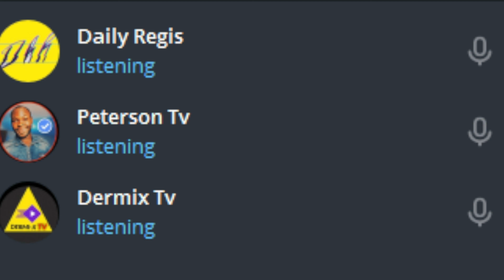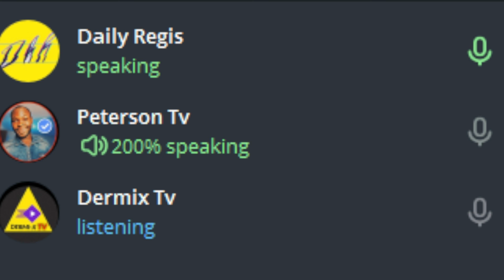Top 5 zen ki pap janm fini sou internet la..Rutshelle..Fednaelle..Blondedy Ferdinand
artist:@iksonoficialy
IN THIS VIDEO I AM TALKING ABOUT SOME FAMOUS ARTISTS IN HAITI AND IN THE UNITED STATES
LISTE OF ARTISTS I TALK ABOUT ON MY CHANNEL
-RUTSHELLE
-ROODY ROODBOY
-WENDYYY
-BAKY POPILÈ
-FATIMA ,ANIE ALERTE,KASOUMEE
-BLONDEDY
-DRAKE AND MORE...
I GIVE ALL THE NEWS ABOUT THEM AND TALK ABOUT THEIR MUSIC VIDEO WHEN THEY PUBLISHED IT AND I GIVE GOOD INFORMATION ABOUT THE VIDEO AND MORE ...
HAITIAN AMERICAN WHO LOVES THIS VODEO JUST SHARE IT PLEASE BECAUSE AS A COMMUNITY WE ARR ONE TOGETHER
COUNTRIES
-HAITI
-UNITED STATES
-CHILE
-BRAZIL
-CANADA
-DOMINICAN REPUBLIC
WE TALK ABOUT TRENDING SUBJECTS IN HAITI,UNITED STATES,DOMINICAN REPUBLIC (about haitian artists)
Dailyregis